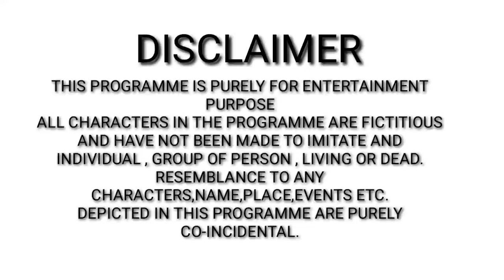गरीब परिवार की होली || waqt Sabka Badalta Hai/ Niranjan Singh Rana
Editing By - Rajesh Rana & Satyaveer Rana
Camera - Rajesh Rana

Cast ____
Niranjan Singh Rana
Kajal Sharma
Neeraj Rana
Satyaveer Rana
Kishan Rana
Mahaveer Rana
Ajay Rana
& Team

Diwali New Video
Diwali Spaciol Video
Garib Ki Diwali new video
Diwali Video 2022
Garib Pariwar Ki Diwali
Diwali Video Hindi
Diwali Video Hindi Natik Kahani
2022 Diwali
Diwali Bampar Dhamaka
Garib
Amir
Hindi Kahani
Hindi Moral Stories
Hindi Natik Kahaniya
Garib Amir
Amir Garib
Bhikhari Ki Diwali
Garib Bana Carodpati
Garib Ki Aukatt
Diwali
Garib Ki Diwali A Moral Story
Diwali Sad Story
Diwali Comedy Video
Garib Ki Dipawali
Garib Ki Dipawali 2022
Hindi Story
Moral Story
Happy Diwali
Garib Bacho Ki Diwali

1 Niranjan Singh Rana
2 Hindi
3 Garib Parivar Ki Holi
4 Garib Ki Holi
5 Waqt Sabka Badalta Hai
6 Holi New Video
7 Bura Na Mano Holi Hai
8 Holi 2023
9 Hindi Moral Stories
10 Hindi Kahani
11 Hindi Natik Kahani
12 Moral Stories
13 Garib
14 Amir
15 Garib Bacho Ki Holi